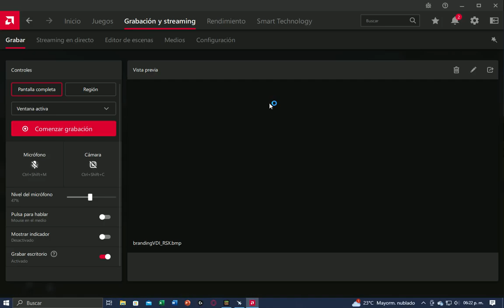prueba de shaders minecraft bedrock con rx6600